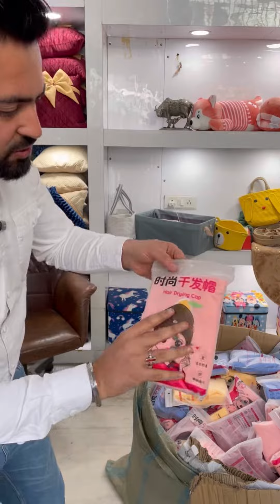Hair dry caps 149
Embroidery
Hair dry caps
Imported soft
Quality only 149₹
Free home delivery
What’s app